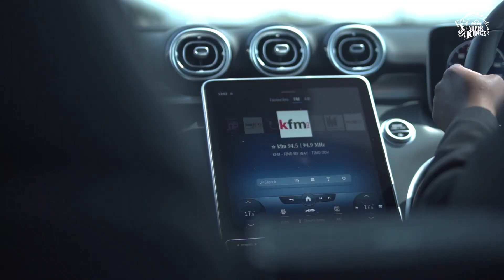Super Coach talks about the Joburg narrative ahead of SA20Auction !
Ahead of the SA20 Auctions tomorrow our Super Coach Stephen Fleming talks about the narrative and the challenges for the Joburg Super Kings team!